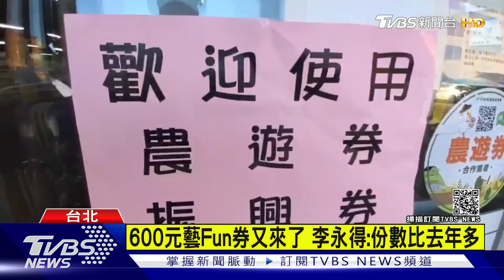拚振興加乘! 藝Fun券.動滋券.農遊券.客庄券將重出江湖｜TVBS新聞